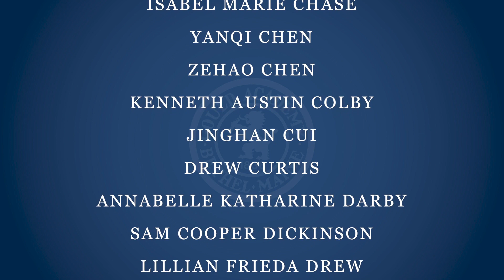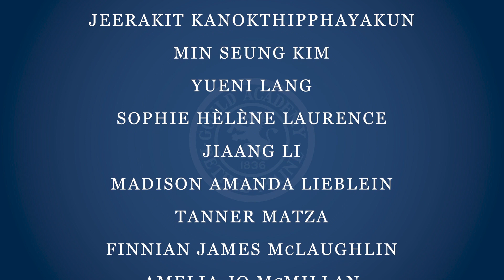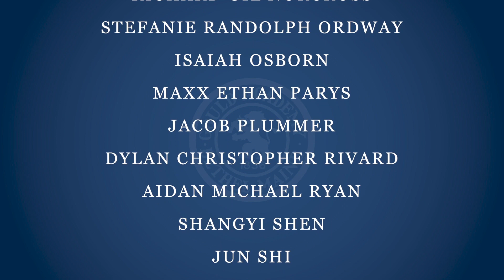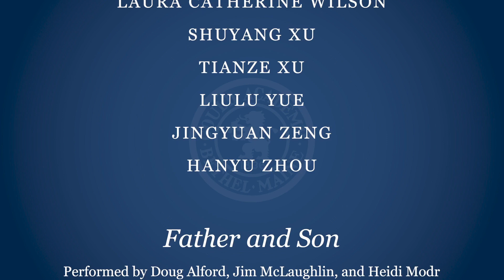Gould’s 184th Commencement Exercises - Class of 2020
Gould's Class of 2020 celebrated Commencement virtually during this historic year. Watch speeches from Lucas St. Clair ’96, student-elected addresses from Drew Curtis ’20 and Cameron Simard ’20, and a Valedictory address from Alexia Zhou ’20.

After a live section of awards and honors, watch the remarkable student-chosen faculty diploma presentations.

Processional - 0:00
The Reverend Holly Hoffman, Invocation - 4:40
Chris Gorycki, Head of School - 6:08
Phyllis Gardiner, President, Board of Trustees - 8:26
Lucas St. Clair ’96, Commencement Address - 11:55
Drew Curtis ’20 - Student Address - 24:00
Cameron Simard ’20 - Student Address - 28:45
Alexia Zhou ’20 - Valedictory Address - 32:45
Honors & Awards Presentation - 35:50
Presenting the Diplomas - 59:25
The Reverend Holly Hoffman, Benediction - 1:19:20
Processional - 1:19:54